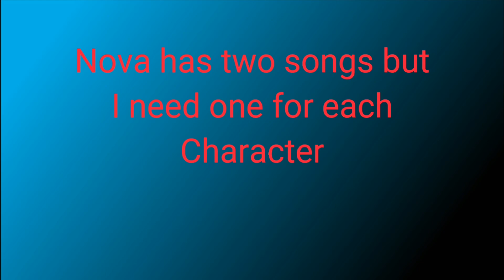A vote video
I'm confused